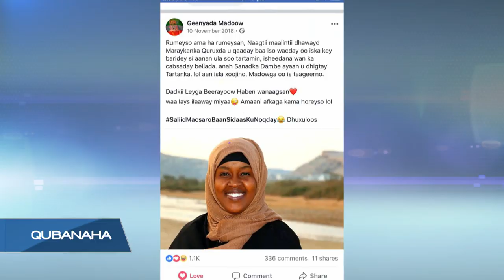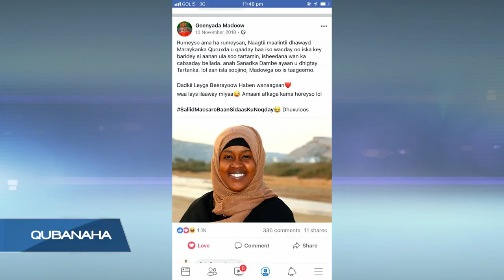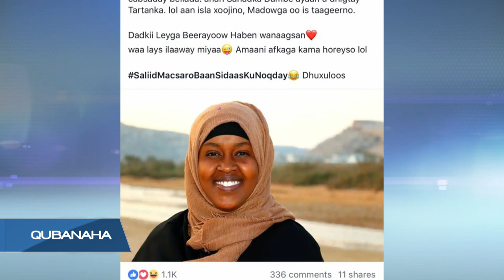Qubanaha VOA, Jun 06, 2019